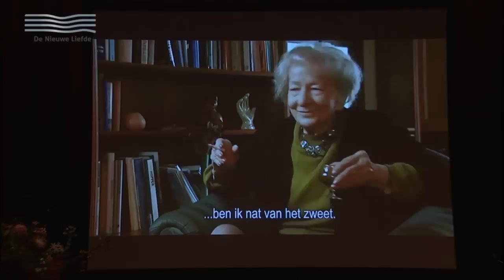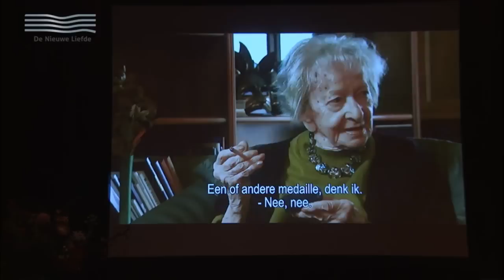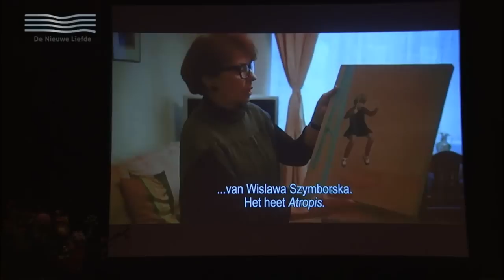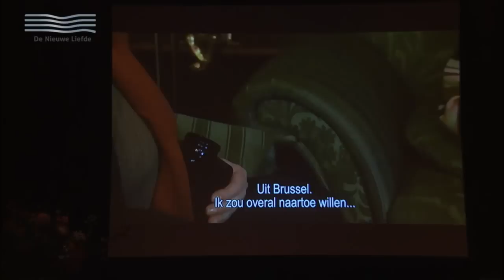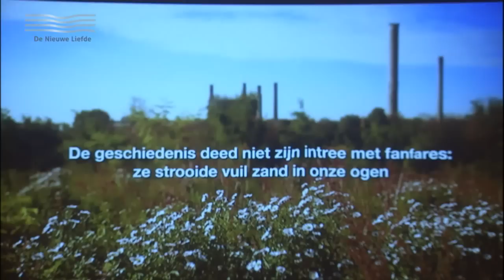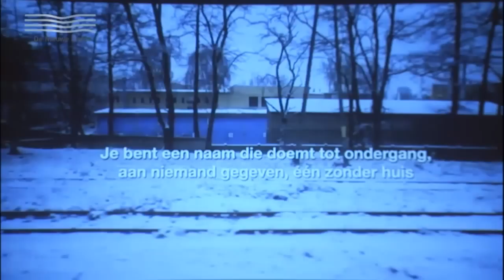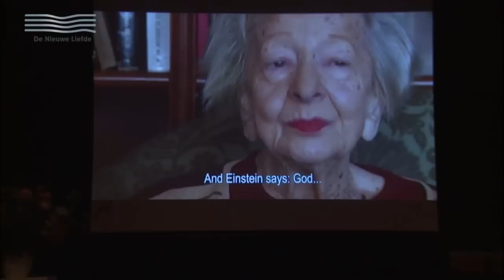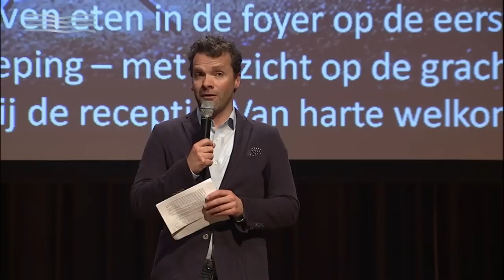De Poëzie van Wislawa Szymborska | Olga Zuiderhoek, Mike Fentross, Ellen Deckwitz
De ‘Mozart van de poëzie’ volgens de Nobelprijsjury: licht, virtuoos en geestig. In Nederland is Wislawa Szymborska inmiddels een veelgelezen dichter. Actrice Olga Zuiderhoek leest voor, de wereldberoemde luitist Mike Fentross speelt. Column door Ellen Deckwitz. (Foto © Adam Golec)